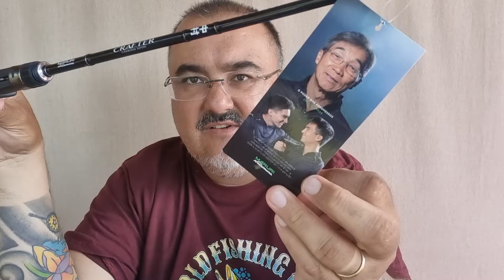Vara Crafter Maruri by Nakamura lançamento 2024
Nesse vídeo Vara Crafter Maruri by Nakamura lançamento 2024

Shibud FishingWear, Vista o Lifestyle da Pesca!!!

Nos ajude sendo membro do canal!!!
Link:     / @shibudfishing

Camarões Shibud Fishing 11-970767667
Compre: Autoboat, Sonares / acessórios Hummimbird, motores / acessórios Minnkota  e sonares Lowrance com o melhor preço do Brasil comigo 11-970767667

Operação Shibud Fishing de Pesca Esportiva em Iguape-SP

Varas Customizadas By Teruo Contato 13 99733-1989 Instagram: ByTeruo

Shibud Fishing usa:
Blanks Fish For Fun F3 e F3 Platinum e componentes Fuji da Moro
Anzóis lastreados, offset e jig heads da Mury
Caiaque Dourado da Caiaker